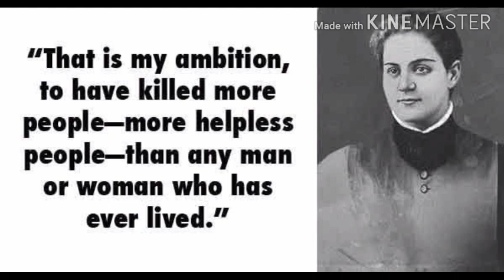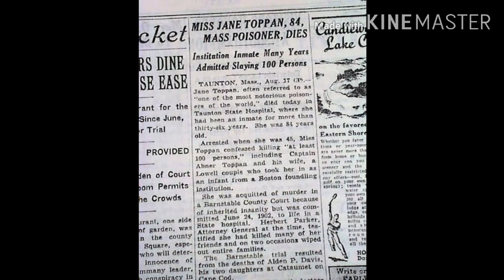ഒരു സീരിയൽ കൊലപാതകിയുടെ വിചിത്രമായ കാരണങ്ങൾ..!!Jane Toppan Psycholgical Reasons Behind Killings!!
We Discussing about Jane Toppan Psychological Reasons Behind Killings..!!!
Jane Toppan, born Honora Kelley, was an American serial killer, nicknamed "Jolly Jane". After her arrest in 1901, she confessed to 31 murders. Toppan is quoted as saying that her ambition was "to have killed more people—helpless people—than any other man or woman who ever lived"

©NOTE : All Content used is copyright to Walk With Study In Scarlet. Use or commercial Display or Editing of the content without Proper Authorization is not Allowed ✔